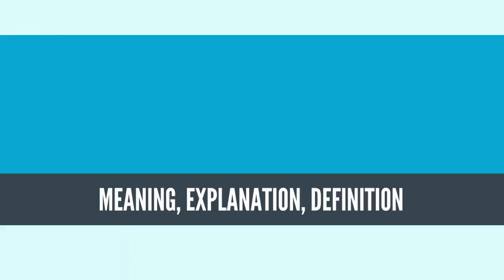What Is COMPUTER VISION? COMPUTER VISION Definition & Meaning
What is COMPUTER VISION? What does COMPUTER VISION mean? COMPUTER VISION meaning - COMPUTER VISION definition - COMPUTER VISION explanation.

Computer vision is an interdisciplinary field that deals with how computers can be made to gain high-level understanding from digital images or videos. From the perspective of engineering, it seeks to automate tasks that the human visual system can do.[1][2][3]

Computer vision tasks include methods for acquiring, processing, analyzing and understanding digital images, and extraction of high-dimensional data from the real world in order to produce numerical or symbolic information, e.g., in the forms of decisions.[4][5][6][7] Understanding in this context means the transformation of visual images (the input of the retina) into descriptions of the world that can interface with other thought processes and elicit appropriate action. This image understanding can be seen as the disentangling of symbolic information from image data using models constructed with the aid of geometry, physics, statistics, and learning theory.[8]

As a scientific discipline, computer vision is concerned with the theory behind artificial systems that extract information from images. The image data can take many forms, such as video sequences, views from multiple cameras, or multi-dimensional data from a medical scanner. As a technological discipline, computer vision seeks to apply its theories and models for the construction of computer vision systems.

Sub-domains of computer vision include scene reconstruction, event detection, video tracking, object recognition, 3D pose estimation, learning, indexing, motion estimation, and image restoration.[6]
Source: Wikipedia.org